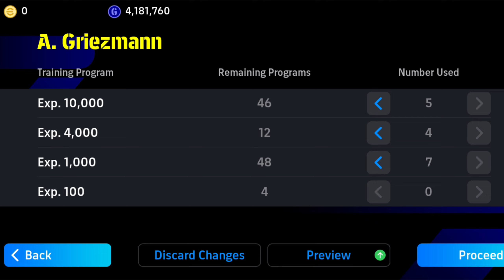How To Train 99 Rated A. Griezmann In eFootball 2024 Mobile